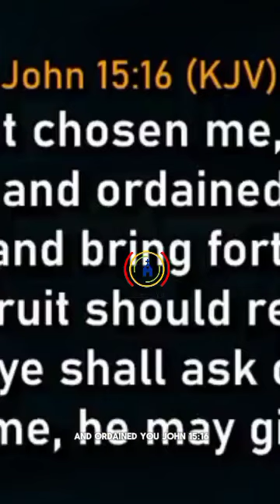Soul Winning Is Our Primary Assignment. The Work You Do Is Secondary - Pastor David Ibiyeomie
Soul Winning Is Our Primary Assignment. The Work You Do Is Secondary.